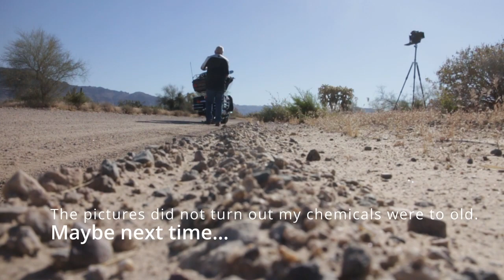Bike 4x5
took the bike and the 4x5 out to the superstition mountains but when I developed the film found the chemicals too old.